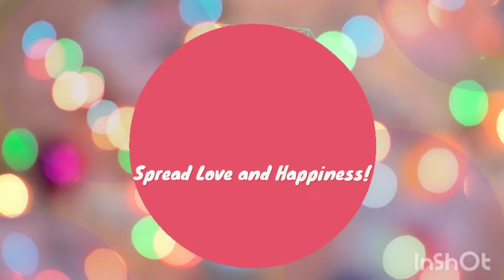Unboxing Ponnu's Alphabet Board